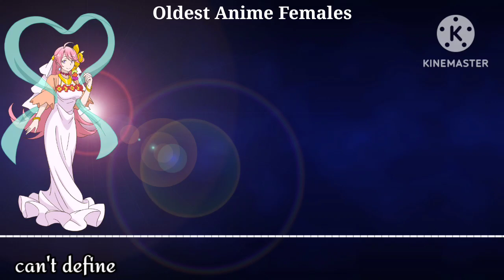Oldest Anime Females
pic credits:
angol mois true form render by princedarwin
shin mazinger Zero minvera x render by destroys30

Characters included in order of appearance:
Nazuna Nanakusa (Call of the Night)
Tuka Luna Marceau (Gate: Thus the JSDF Fought There!)
Sandra (Killing Slimes for 300 years)
Azusa Aizawa (Killing Slimes for 300 years)
Alisa Southerncross (Keroro Gunso)
Wendy Marvell (Fairy Tail)
Excel Walter (How a realist hero rebuilt the kingdom)
Leen (In another world with my smartphone)
Rory Mercury (Gate:Thus the JSDF Fought There!)
Echidna (I'm quitting heroing)
Tohru (Kobayashi's Dragon Maid)
Melfina (Black Summoner)
Etna (Disgaea)
Angol Mois (Keroro Gunso)
Merlin (7 deadly sins)
Aquarius Demonheart / DH12 (I'm Quitting Heroing)
Beelzebub (Killing slimes for 300 years)
Iris (Strongest Sage with the Weakest Crest)
Jibril (No game no life)
Provat Pecora Allieres (Killing slimes for 300 years)
Milim Nava (Isekai Slime)
Minvera X - Assume each life 30, experienced 2799 cycles (Mazinger Zero)
Heles (Dragon Ball Super)
Cus (Dragon Ball Super)
Ajimu Najimi (Medaka Box)
Cayna (In the Land of Leadale)
Tsukasa Tsukuyomi (Tonikaku Kawaii)
Ritsu (Assassination Classroom)
Lulutia (By the Grace of Gods)
God of Love - Karen Mochizuki (In another world with my smartphone)
Aqua (Konsuba)
Kaguya Otsutsuki (Naruto)